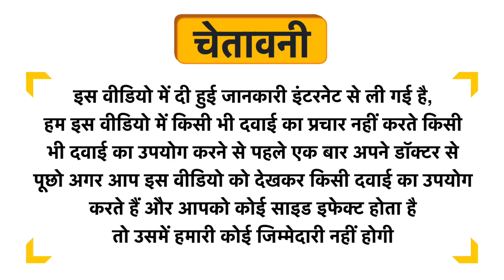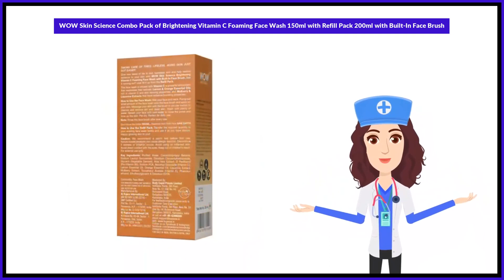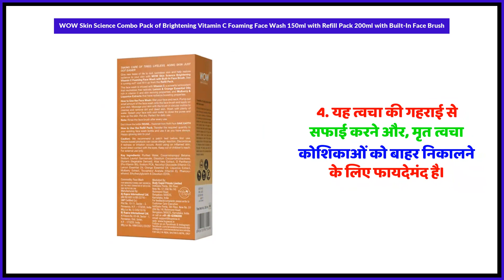WOW Skin Science Combo Pack of Brightening Vitamin C Foaming Face Wash 150ml with Refill Pack 200ml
WOW Skin Science Combo Pack of Brightening Vitamin C Foaming Face Wash 150ml with Refill Pack 200ml with Built-In Face Brush Uses in Hindi | Benefits | Side Effects | Dose